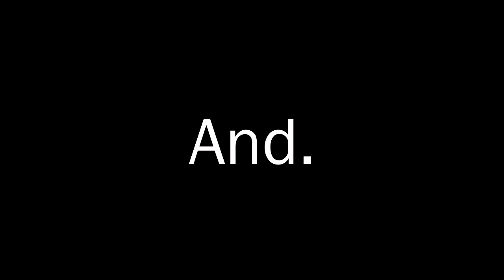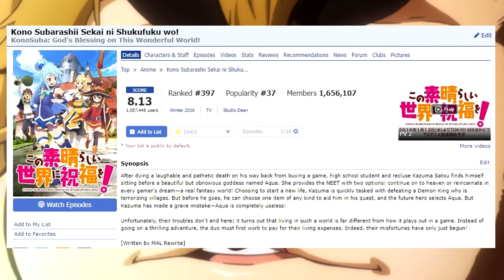Konosuba Will Go By Book Marking A New Era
yeah. i finally made a konosuba video and it didn't really went as expected but I still made it through, I tried free styling and it was cool inside of my head and yeah this is the finish product. I'll go back to the usual way but if you enjoy it(my GG video ofc) i'll consider making a nother one.

but in this video i just wanted to talk about konosuba being good and that sums up all of the video